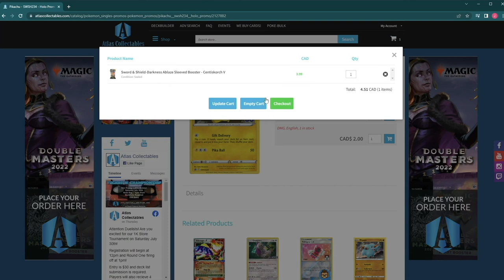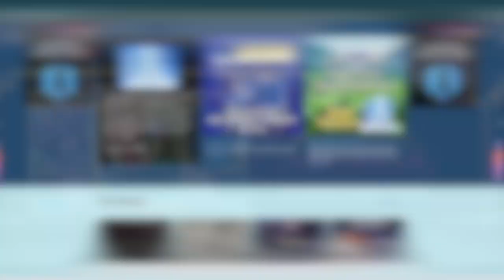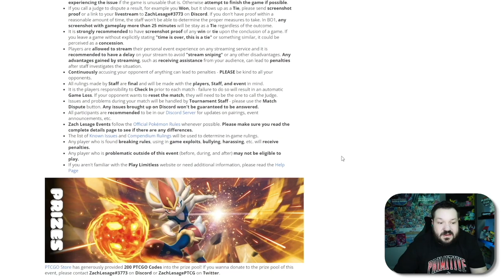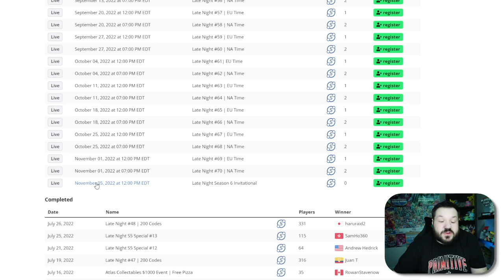Toronto Regionals 2022 Meta Discussion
Toronto Pokémon Regionals is this weekend! PJ is joined by @LittleDarkFury , Ryan Antonucci, and Michael Catron in an intense discussion on the current standard meta, along with some interesting predictions.

If you want to check out more awesome games and LOVE Pokemon, you''ll want to check out our friends or follow them on Twitter @PokeXword - They do awesome crossword and brain-teasing puzzles everyday, as well as giveaways too!

Join us to Chat about more things Pokemon here on Discord

Guest's Socials:
Michael Catron -
Coaching:

Ryan Antonucci -
Coaching:
Send DM via discord to Ryann#3726
Social: